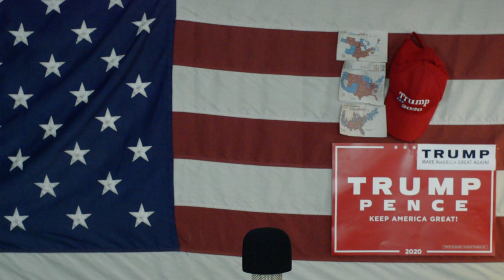Wybory W USA Kowid i Komunizm Wykończy